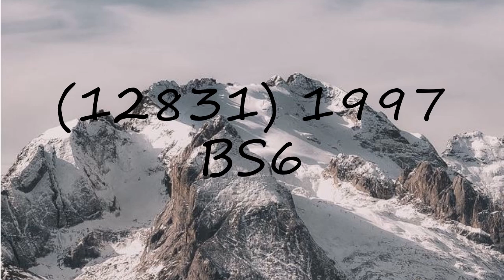How to pronounce (12831) 1997 BS6?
How to pronounce (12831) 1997 BS6? say (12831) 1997 BS6! How to say (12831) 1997 BS6. How to pronounce (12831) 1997 BS6 correctly.  Learn the pronounciation (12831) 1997 BS6! Expand your vocabulary, learn (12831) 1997 BS6 word. Use this free pronunciation guide to practice words at a time. Learn for free. Thank you for viewing, please like or subscribe! hoe om te sê, si të thuash, እንዴት እንደሚናገር, wie sagt man, comment dire, come dire, como dizer, как сказать, nasıl denir, cómo decir, 怎么说,